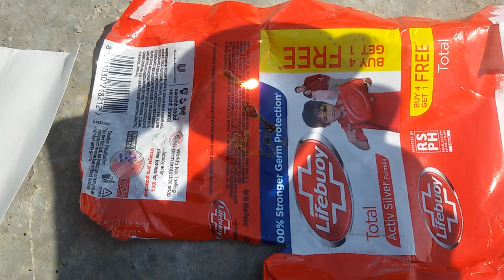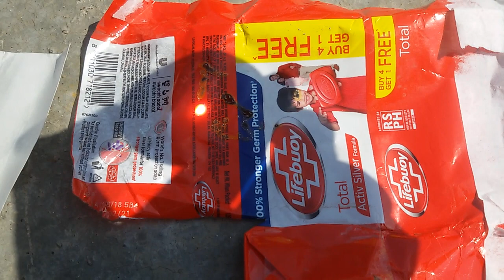Convex Lens - Can a magnifying glass burn paper?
hello friends
this vedio i fow.. sorry i show  ki kya ham log ek convex yani double convex lens lekar jisse ham khte ha
Magnifying glass .. kya ham jo han iski madad se kisi paper ke tukde ko fire yani jlla skte ha
isss vedio me ma btaunga ke kaise hamne apna pehla kagaj jlaya
tha.. mja ayaa tha.. bhut
ap jante nhi lekin ap yeh jankar heran honge ki iss lens se ham kisi
people pe prank  krr sakte ha..
ji han mne khud prank kia tha.
yeh jo fire ha iske bare me app net me kafi jankari le sakte ha
nahi mile to mujhe cooment krke khe..
thankyou  guyys..